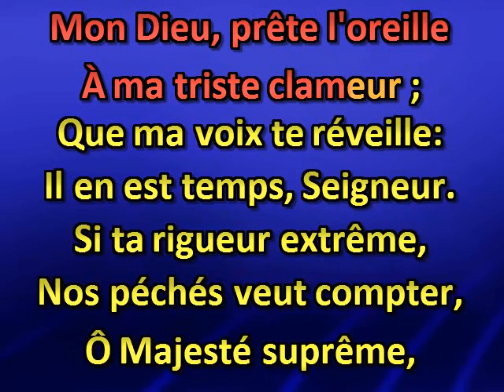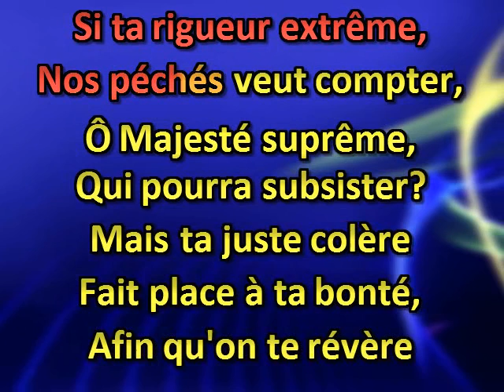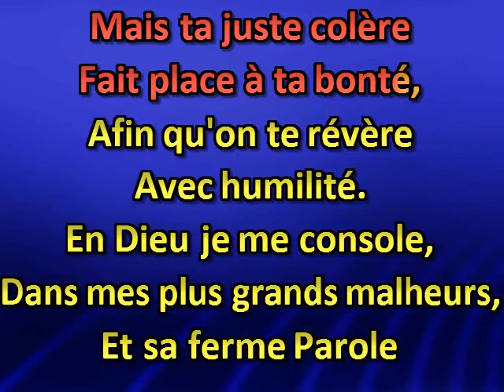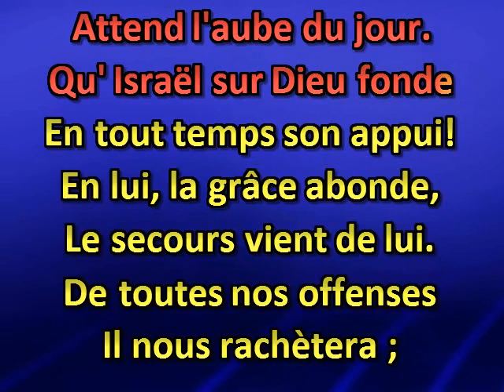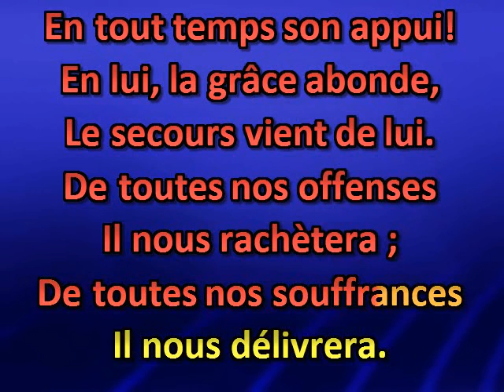Au fort de ma détresse